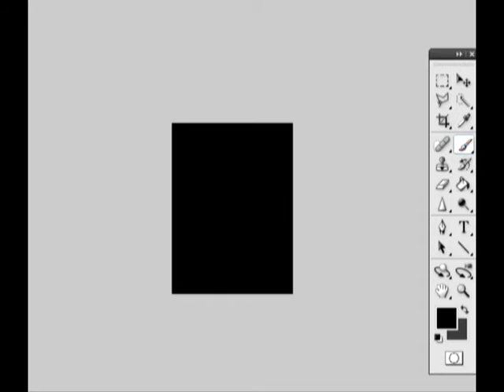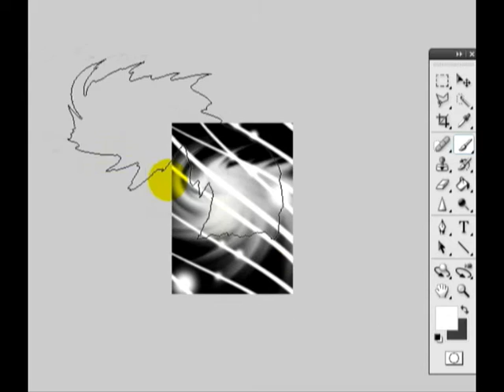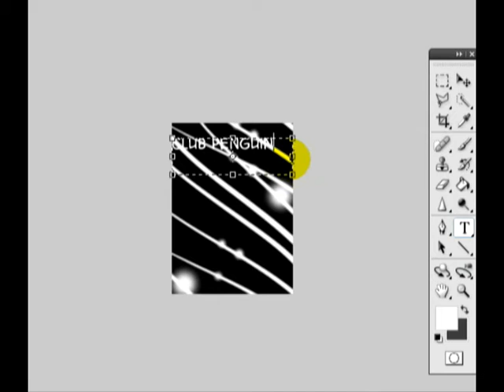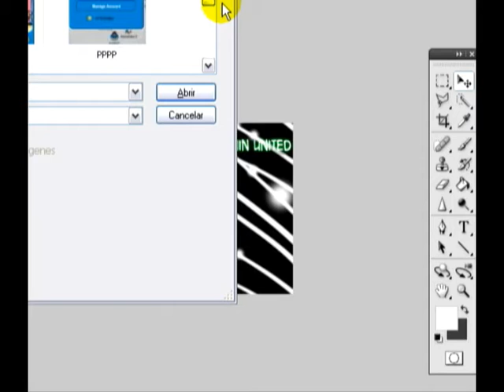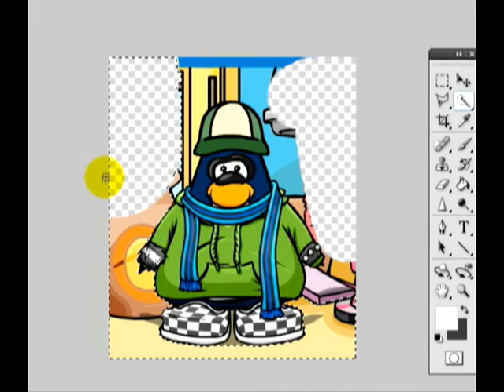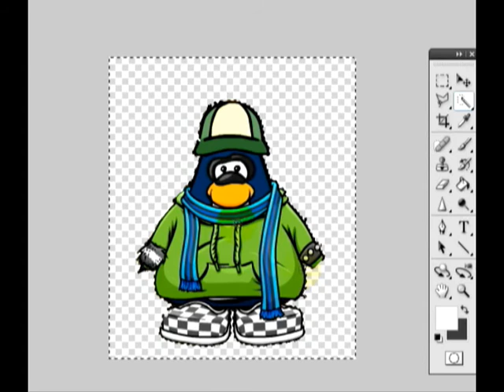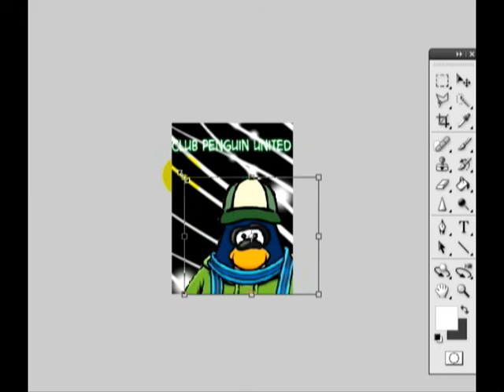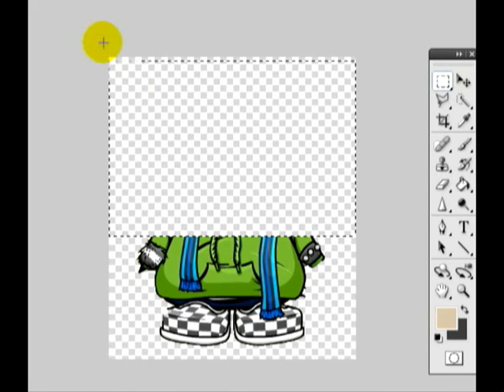Photoshop CS4 Banner tutorial (No Sound, Copyright)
How to make a banner in photoshop